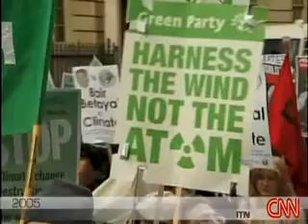Summary of John McCain Overseas Trip - 3/22/08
Here is a video report that summarizes John McCain's overseas trip in March 2008, which took him to Iraq, Jordan, Israel, Great Britain, and France.